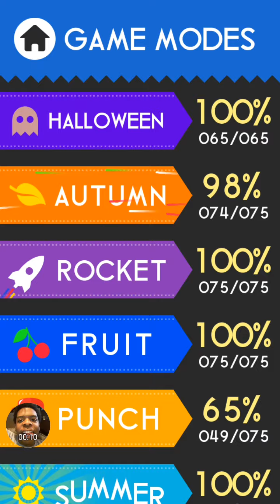Color Switch Autumn Mode Easy Levels 1-20 playthrough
About this game mode you have to hold the leaf to blow up and watch out for anything coming to the leaf. See yall tomorrow